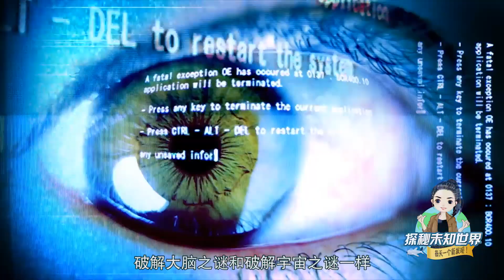科學家大膽的想法：讓意識與肉體分離！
科學家正在不斷的破解大腦中更多的秘密，而關於意識在大腦中的運作機制及結構是一個難解的生物之謎，目前人類的科學水平還需要進一步提高，讓大腦的研究可以進一步得到突破。